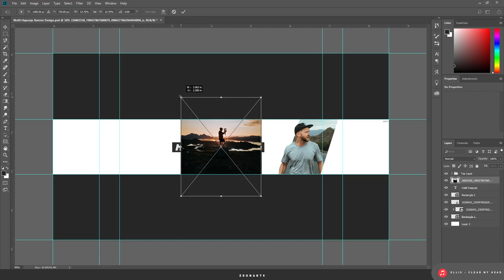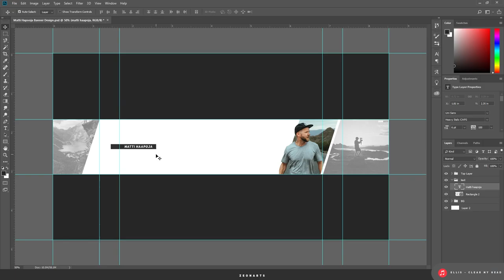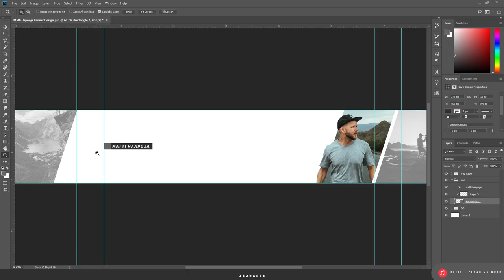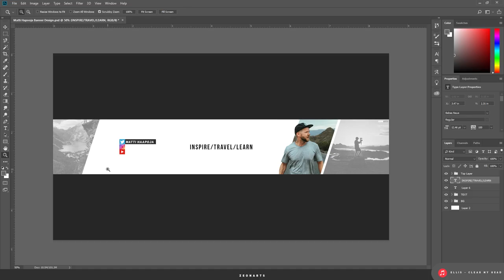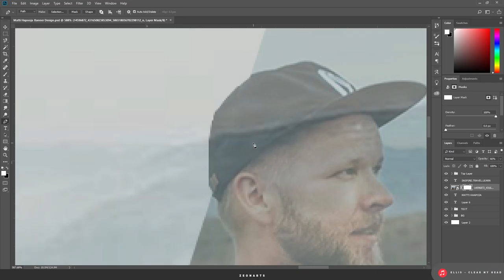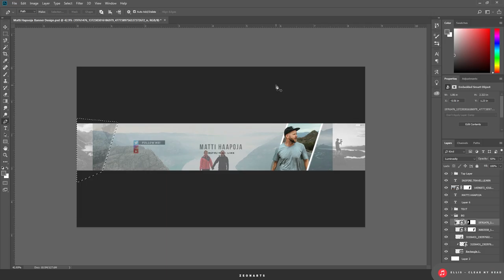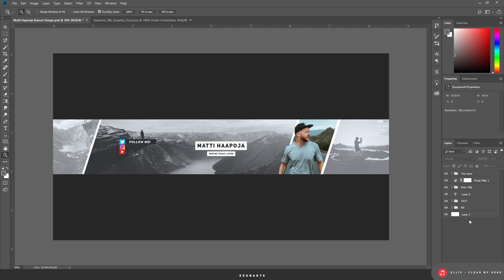Matti Haapoja YouTube Banner Design \ SpeedArt 2019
Matti is known for his videography and has a Youtube channel worth watching for all aspiring creatives. I went for a similar color palette to what I see in his video to make the banner. he always goes for the cyan tint.

If you would like to buy a design custom made for you, hit me up on twitter.

-ZeonArts